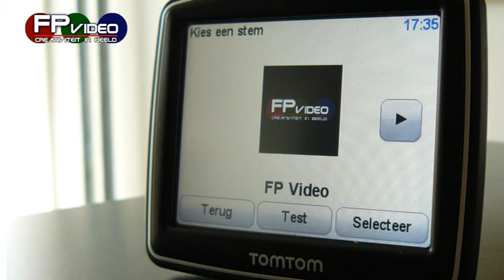FP Video - Navigatiestem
Download gratis de FP Video navigatiestem voor uw TomTom. Ga naar voor de downloadlink.

Ook een voice-over voor uw product? Ga voor meer informatie naar